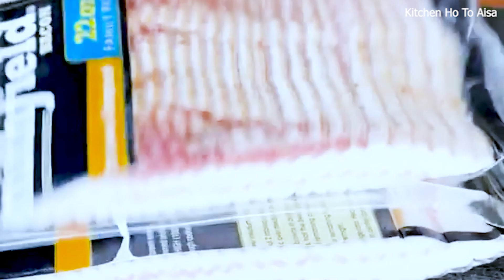Honey BBQ Smoked and Fried Chicken Wings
RESTAURANT STYLE CHICKEN GRAVY | CHICKEN GRAVY RECIPE | CHICKEN RECIPE

I believe Chicken Francaise, also known as Francese, was created in America by Italian immigrants. As with numerous Italian chicken dishes, they were originally intended for veal but taste equally as good with chicken. But back to the name, why an American Italian dish is called “French”, maybe it’s because of all the butter, maybe the wine, but one thing for sure, the flavours are superb! Enjoy it with a rich and dry white wine such as Sauvignon Blanc or Chardonnay, or even a light red such as Gamay or Pinot Noir.  This chicken recipe has gone viral throughout the internet with amazing success. Let me know what you think of this recipe.